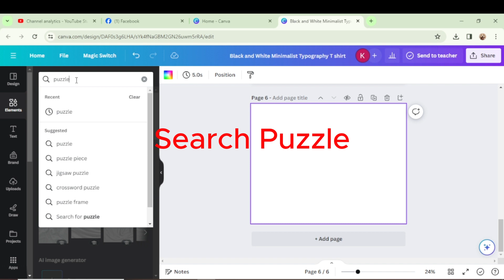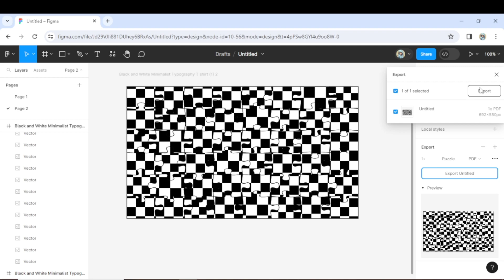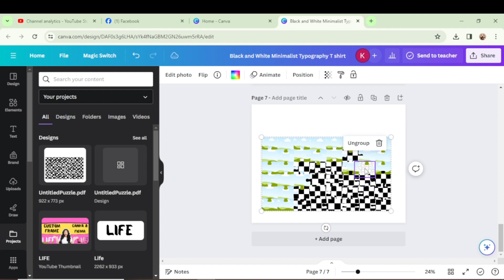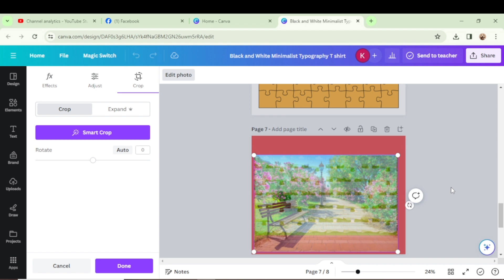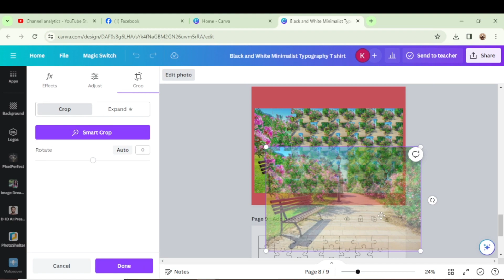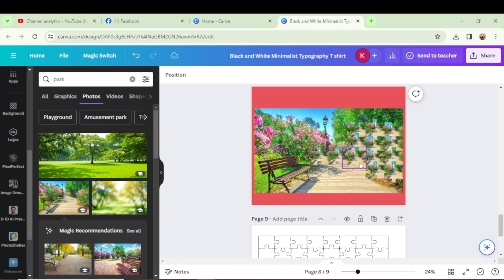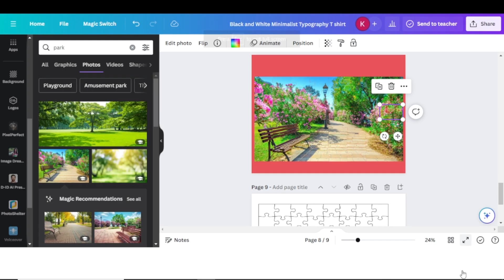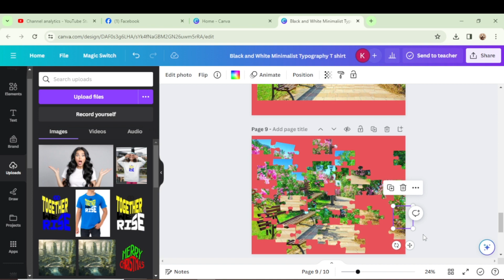How to create custom puzzle on canva, figma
Make custom puzzle for your kids to learn more and more
Your own Fun & games